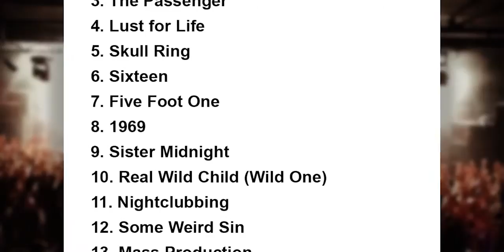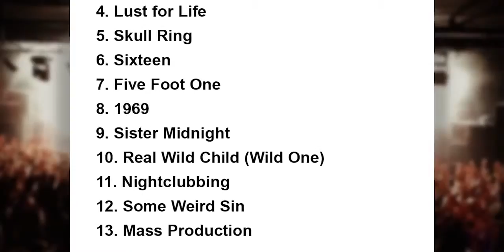Iggy Pop Setlist - Milton Keynes National Bowl - Milton Keynes - England - 6 September 201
Iggy Pop Setlist Milton Keynes National Bowl, Milton Keynes, England 6 September 2015.

Iggy Pop Setlist Milton Keynes National Bowl, Milton Keynes, England 5 September 2015. Iggy Pop Setlist Milton Keynes National Bowl, Milton Keynes, England .

Iggy Pop Setlist Milton Keynes National Bowl, Milton Keynes, England 5 September 2015.

Iggy Pop Setlist Milton Keynes National Bowl, Milton Keynes, England 6 September 2015. Iggy Pop performing live at the Broken Leg Tour headlined by the Foo .

Royal Blood Setlist Milton Keynes National Bowl, Milton Keynes, England 6 September 2015. Foo Fighters Setlist Milton Keynes National Bowl, Milton Keynes, .